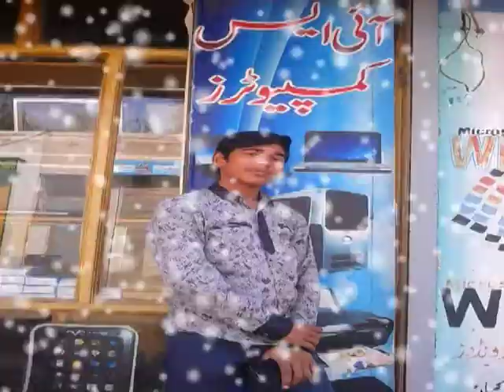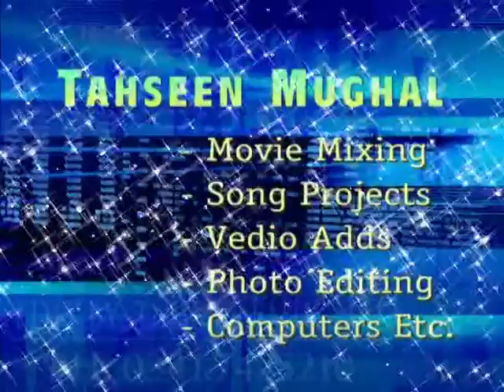GUZARA By Tahseen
I am Tahseen Mughal and i should be master of
adobe premier .video editing, photo editing, movie mixing
video adds is also my big HOBBY .with your help i can make
many projects for premier and edius also

This is my own edited video in adobe premier
i also upload projects of this video and more many videos

Thanks!